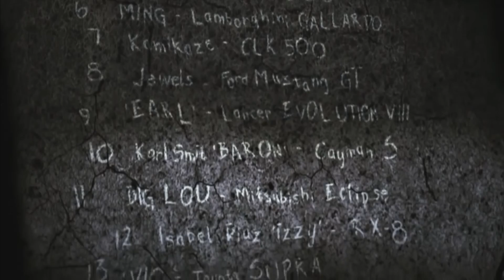THIS Is The BEST FREE ROAM MAP MOD For Assetto Corsa In 2021!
This mod makes up 2/3 of Need For Speed Most Wanted's Rockport with Downtown Rockport and Rosewood with over 100 kilometers of road to drive on with any car and any race condition. In this video we raced around real tracks from the vanilla NFS Most Wanted game in Rosewood and Rockport in a best of 5 series.
XBL GT: NinerFanGaming1
Origin: NinerRacingDiv
Video Equipment:
-Sony A7C
-Logitech G25 Steering Wheel
-AT2020 microphone
-GoPro Hero 7 Black
-Elgato Gaming Software
-NVIDIA GeForce Experience (shadowplay)
-OBS
-Adobe Premiere Pro
THIS 2020 JDM STREET RACING GAME IS THE CLOSEST WE WILL GET TO NFS TOKYO NIGHTS!
Alt. Titles:
NFS MOST WANTED 2005 REMASTERED MAP ASSETTO CORSA
THE BEST ASSETTO CORSA FREE ROAM MAPS
THE BEST FREE ROAM MAPS FOR ASSETTO CORSA 2021